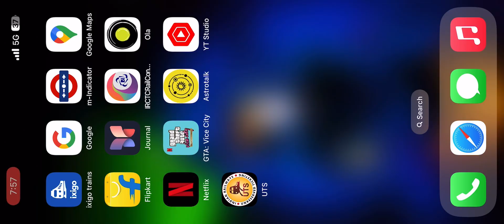RIOT POLICE, RIOT GUNS! GTA Vice City Definitive Edition Episode 5 | Nostalgic Rebirth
GTA Vice City Netflix Definitive Edition

GET READY FOR CHAOS! GTA Vice City Definitive Edition Ep 5 - Rio

"Join me in the vibrant city of Vice as we dive into Episode 5: Riot of the GTA Vice City Definitive Edition! In this action-packed episode, we'll be causing chaos and mayhem in the streets, taking on the riot police and pushing the limits of what's possible in this classic game.